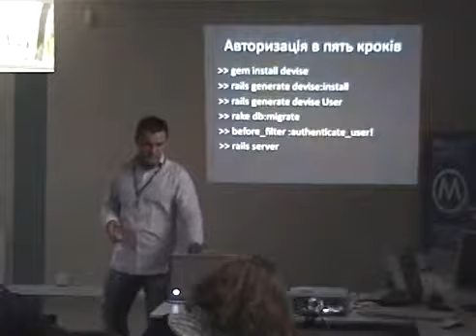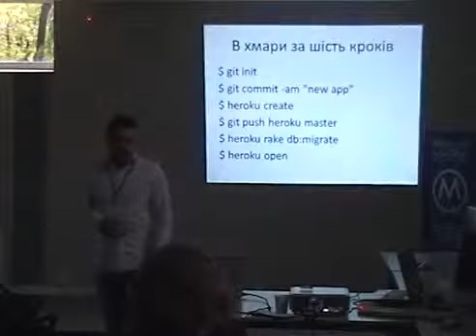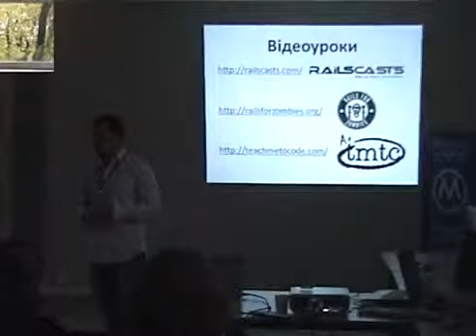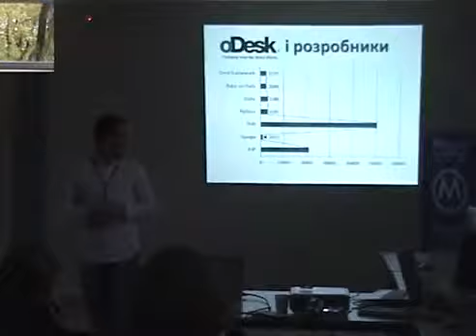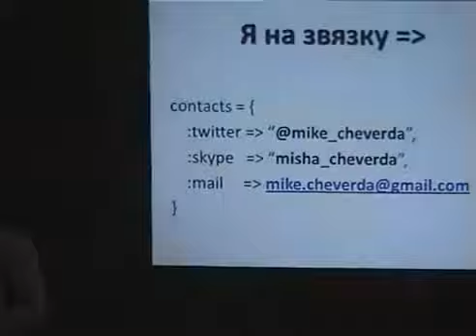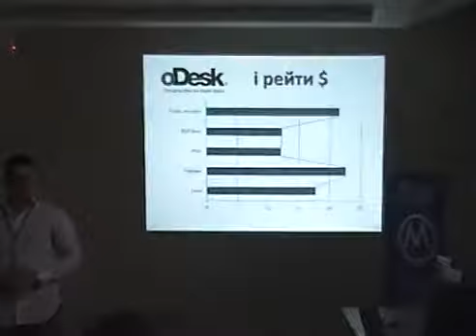Lviv iCamp 2011 Михайло Чеверда "Технологія Ruby on Rails"